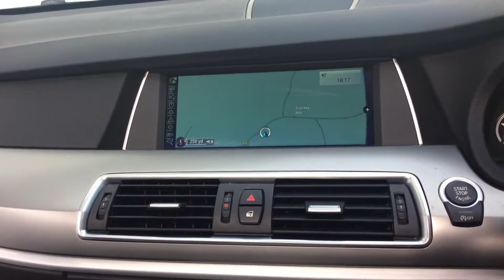2012 62 REG BMW 520D M SPORT GRAN TURISMO AUTO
A Tour Of Our 2012 62 Reg BMW 520D M Sport Gran Turismo Auto We Currently Have For Sale, For More Information On This Or Our Many Other Vehicles Available Please Visit Our